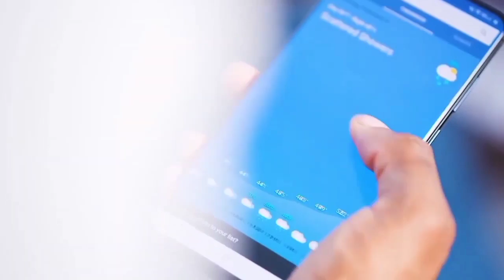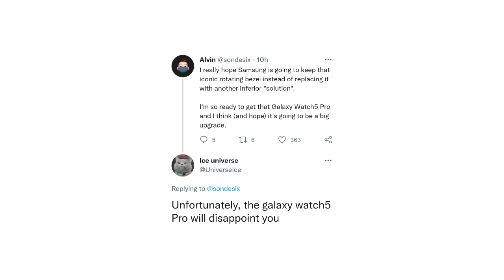Samsung Galaxy Watch 5 - This Will Disappointing You!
It's no longer news-that Samsung is working on its next generation galaxy smartwatch, which we all know to be the Galaxy watch 5 series. Expected to be announced later this year, the new lineup is expected to come with significant upgrades over last year's Galaxy Watch 4. The upcoming smartwatch is expected to bring some cool new features to the table, but if the latest information is anything to go by, it might also get rid of a critical feature which I'm very much sure will disappoint most customers.

galaxy watch 5 classic
galaxy watch 5 classic release date
galaxy watch 5 classic 46mm
samsung galaxy watch 5 classic 46mm
samsung galaxy watch 5 classic release date

galaxy z fold 4 commercial
galaxy z fold 4 price in pakistan
galaxy z fold 4 price in bangladesh
galaxy z fold 4 case

galaxy z flip 4g vs 5g

galaxy s23 ultra unboxing price
galaxy s23 ultra price in nepal

Original Article by: KISHALAYA KUNDU
For ScreenRant

P.S. The original article may have been altered, but that doesn't make it ours. It belongs to it's respective author and/or publication.